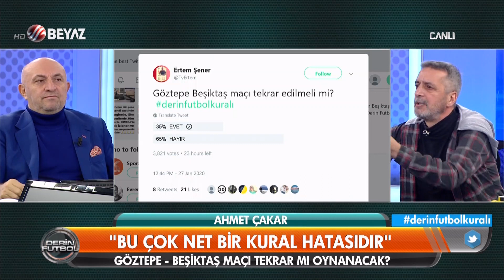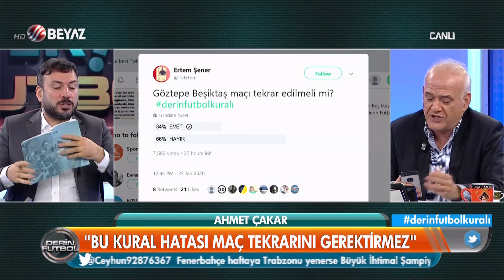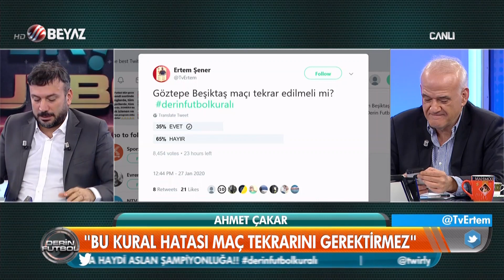Derin Futbol 27 Ocak 2020 Kısım 1/3 - Beyaz TV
Göztepe-Beşiktaş maçı tekrar mı oynanacak
Sergen Yalçın Beşiktaş'ta
Ahmet Çakar: Sergen Yalçın Beşiktaş'a gelerek hayatının hatasını yaptı
Sinan Engin çıldırdı yayını terk etti
Ahmet Çakar: Sergen Yalçın, Halis Karataş'ı yardımcı olarak alsın
Ahmet Çakar Sergen Yalçın'ı uyardı: Beşiktaş'a gelme
Ali Koç Trabzon'a gidecek mi
Trabzonspor-Fenerbahçe maçı kaç kaç biter